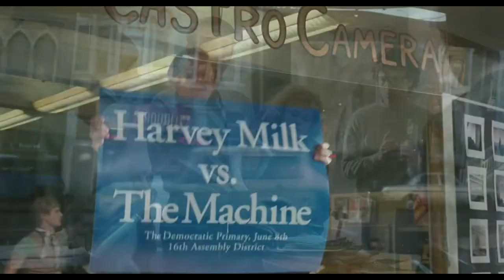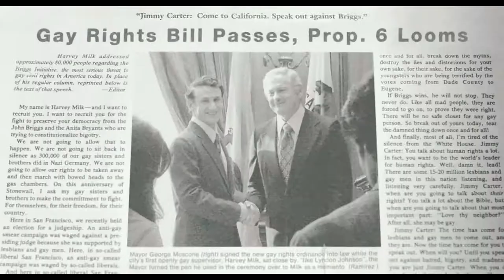The Pink Lens Restrospective - The Explosion (LGBT Cinema between 2006-2019)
The Pink Lens looks back on decades of LGBT Cinema, highlighting the key films and turning points that shaped the way we see LGBT people on screen today. In this, the fifth and final installment in the series, I discuss the films between 2006 and 2019, as LGBT films went from a trickle to a flood. Take a look!